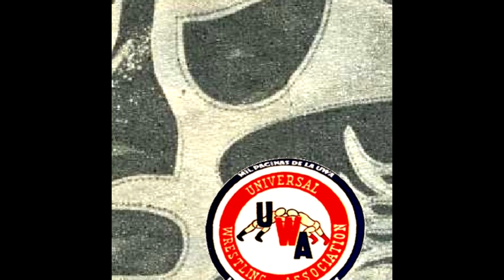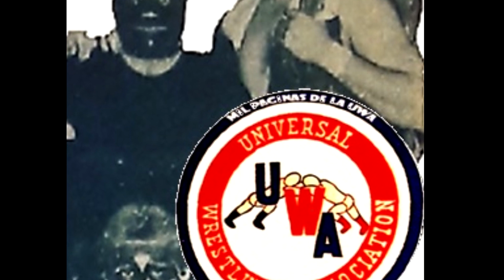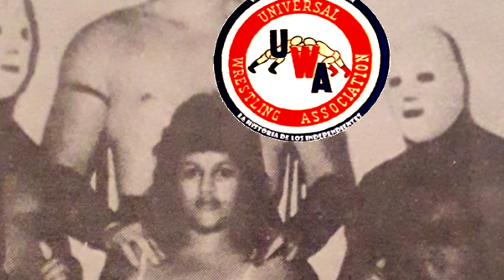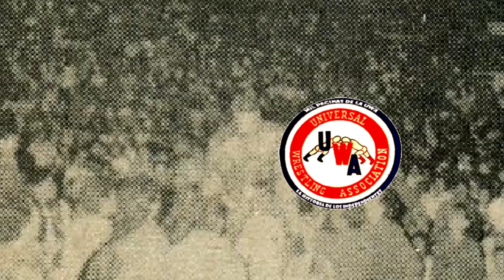CANEK DERROTA A GIGANTE GUERRERO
EN TOTAL PLENITUD DE FACULTADES SE ENCONTRABA CANEK CUANDO DERROTÓ A GIGANTE WARRIOR EN 1991. GRANDIOSOS TIEMPOS LE QUEDABAN AÚN AL TOREO DE TARDES GLORIOSAS.
Las marcas y logotipos “Crónicas y Leyendas de la lucha libre” y “Mil páginas de la UWA la historia de los independientes” tienen  Derechos Reservados, por lo que en caso de que ocupes de manera parcial o total el contenido de algún video, solo te pedimos que cites la fuente de donde lo obtuviste anotando el link de dicho vídeo.